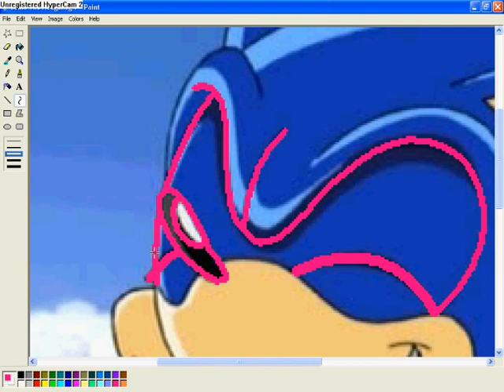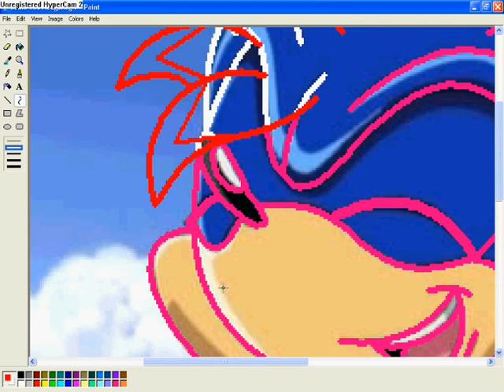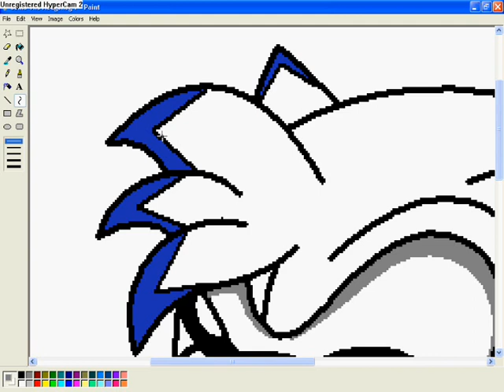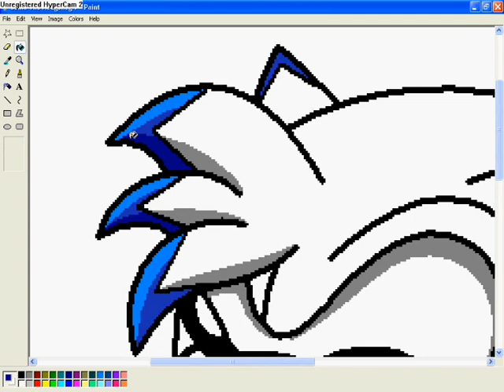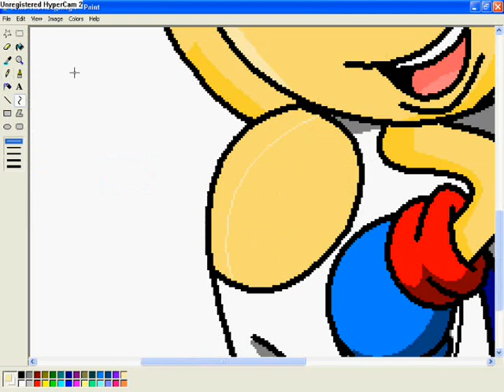*Contest Entry For shoona101films* Recolouring Sonic To Ronic The Hedgehog (1st place)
I Won This Contest Along With jetflower22 I'm So Happy X3